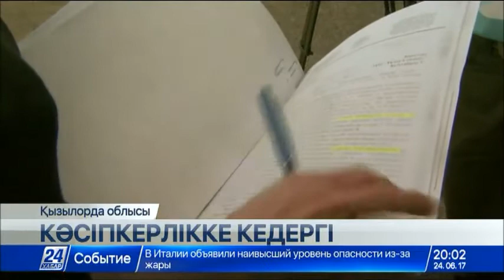Қызылорда облысында қалдықтарды өңдейтін зауыттың жұмысы тұралап қалды